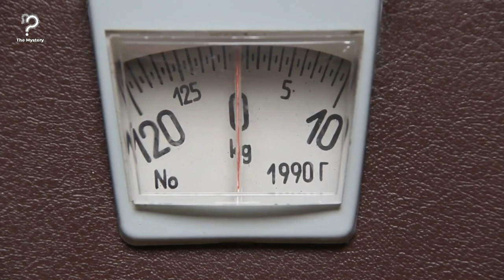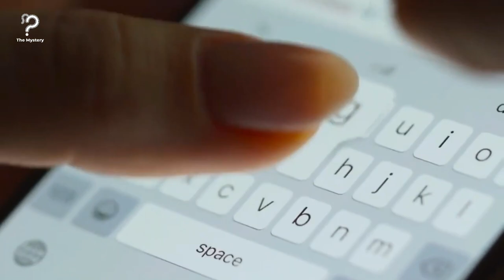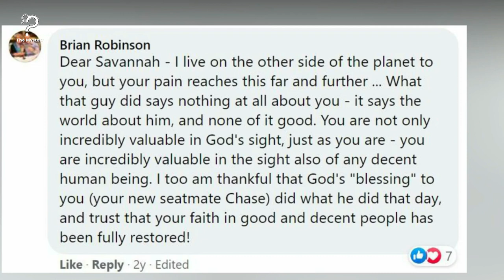Man Mocks Woman On Plane, Doesn’t Realize Who’s Behind Him